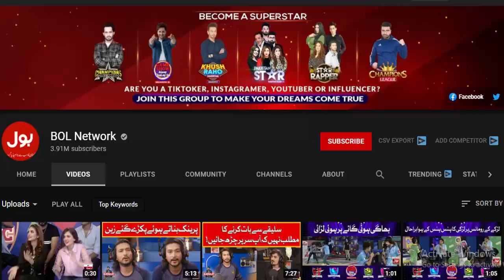FAISAL QURESHI IS A SIGMA MALE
SIGMA RULE 101: NEVER RESPECT A TIKTOKER

sigma male
sigma song
sigma male meme
sigma theme
sigma memes

If you are still reading this then I can't believe how much free time you have and if you are still reading this then i can't believe that you have so much time for me to waste. To waste that time you are still reading this and I know you are thinking that you are so foolish and if you are still here reading this then i am sorry my word and vocabulary has finished here I can not write anything anymore congratulations you have successfully wasted your time scrolling down reading this!